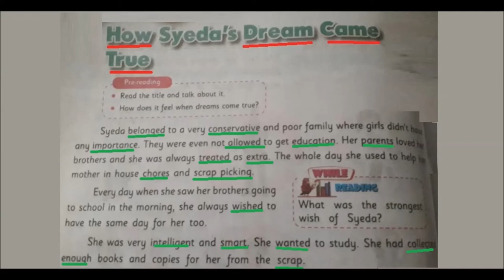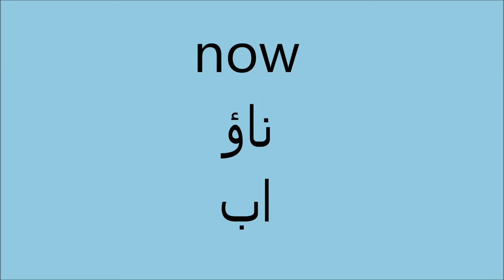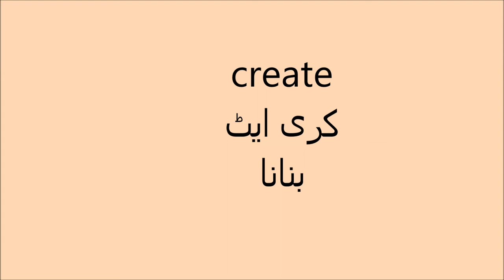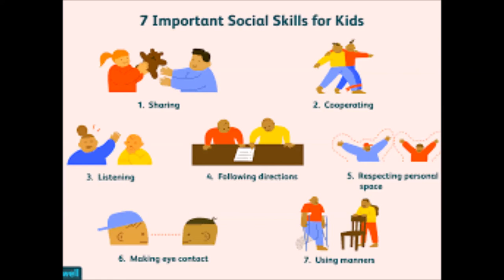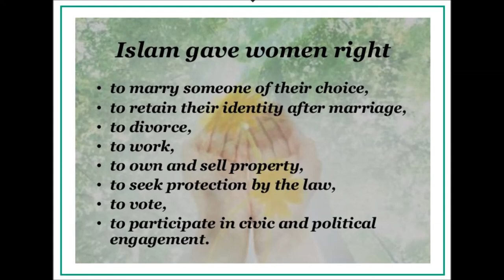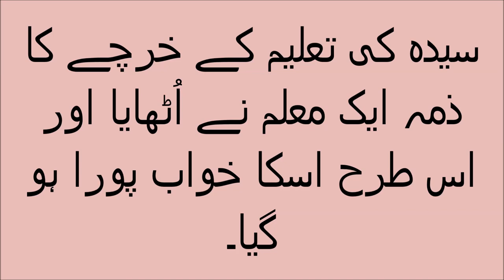English 5/Chapter 3/How Syeda's dream came true translation VI